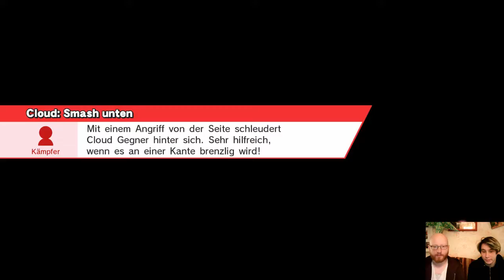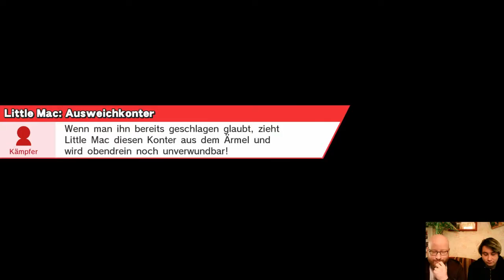NIZ #23 | DNL (Megaman) vs. Roscoeblackdog (Cloud) - LR1